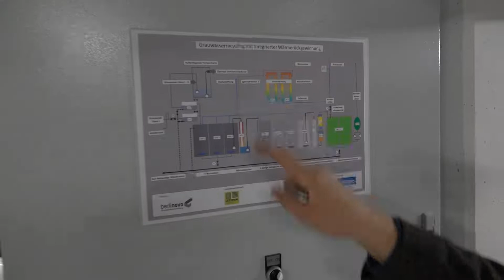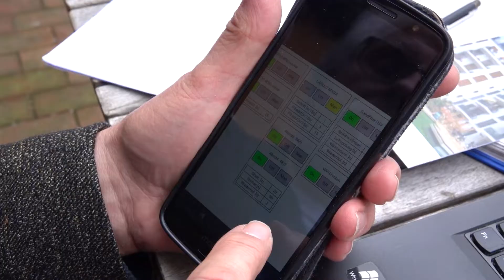Grauwasser-Recycling mit Wärmerückgewinnung für 450 Appartements in Berlin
WC-Spülung ohne Trinkwasser: 450 Betten studentisches Wohnen mit Wasser- und Wärmerecycling ausgestattet.
Im Auftrag der landeseigenen Berlinovo Immobilien Gesellschaft mbH haben wir das Grauwasserrecycling mit integrierter Wärmerückgewinnung für eine 450 Betten studentisches Wohnen - Apartmentanlage in Berlin-Pankow realisiert. Bis zu 15 Kubikmeter Grauwasser werden hier täglich zu einem hochwertigen Betriebswasser aufbereitet, um es als Toilettenspülwasser zu nutzen. Zudem wird das letzte Wärmeloch im Gebäude – das Abwasserrohr – geschlossen. Die Abwasserwärme wird für die Warmwasserbereitung genutzt.